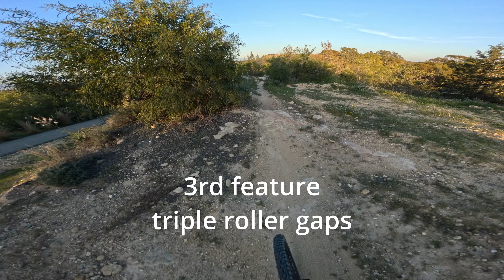HE WANTED TO PUSH HIS LIMITS BUT...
In this video, we set out with the man Mr. Had to Flat to try some new features as he wanted to push his limits and try new things. So I took him to a variety of new features to test his limits. Sometimes it goes, and sometimes it doesn't...

Legends!